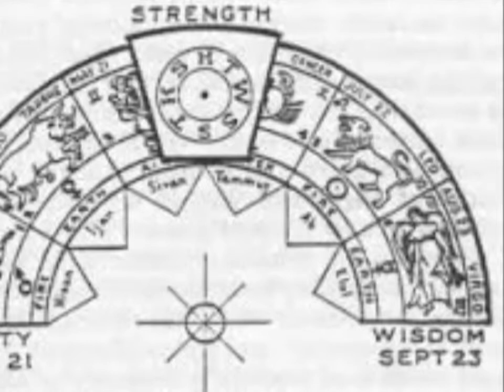sine nomine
Lorenzo Erra piano composizione, Andrea Baruffaldi contrabbasso, Giovanni Rossi batteria, anno 1990.